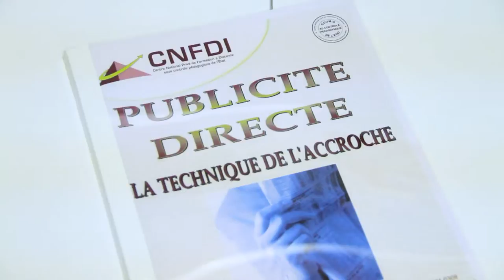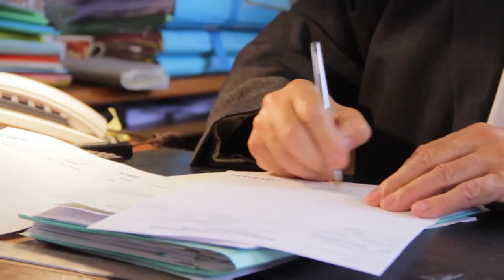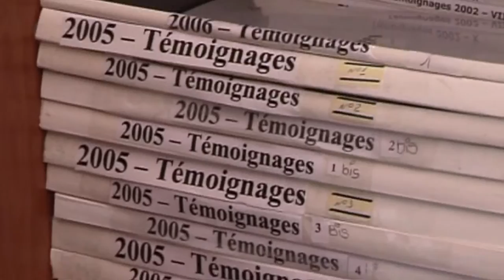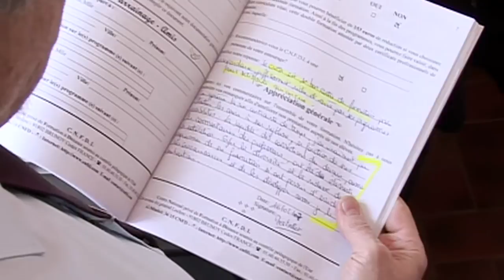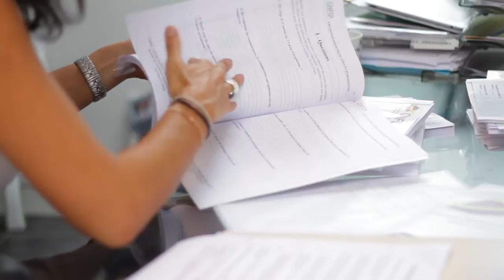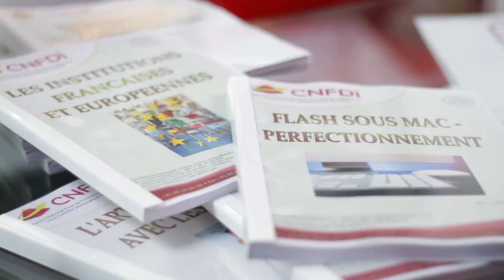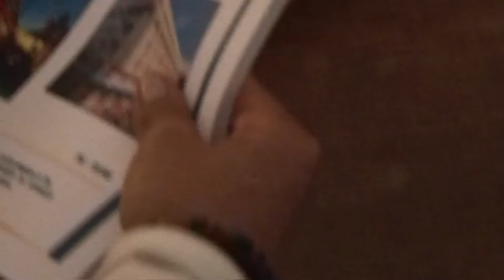CNFDI PRESENTATION FORMATION A DISTANCE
Le centre national de Formation à distance a formé plus de 60 000 élèves depuis vingt ans dans de très nombreux secteurs (informatique, bureautique, secrétariat, comptabilité, tourisme, petite enfance, préparations aux concours et examens pour les professions paramédicales, etc...).
Cette vidéo présente le fonctionnement du CNFDI : des cours par correspondance élaborés et corrigés par des professeurs spécialisés, un suivi pédagogique personnalisé, et le témoignage d'une élève.